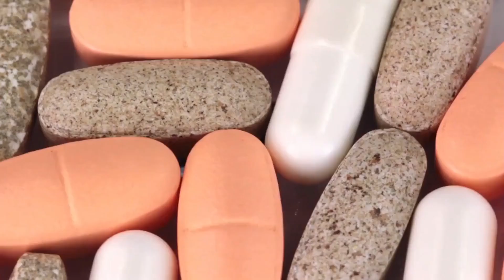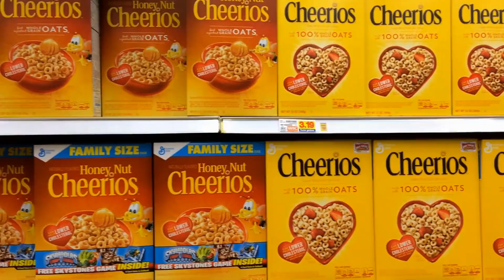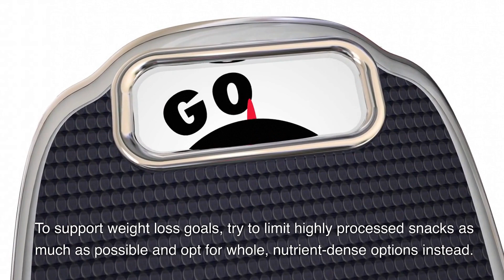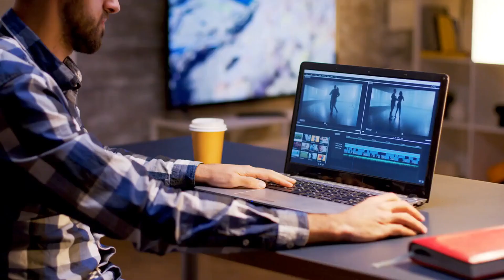How to Eat Healthy Snacks for Weight Loss | Weights Loss Diet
Are you tired of eating unhealthy snacks that sabotage your weight loss goals? In this video, we'll show you how to choose and prepare delicious, nutritious snacks that will keep you satisfied and support your weight loss journey. Discover the best ingredients, portion sizes, and recipes for guilt-free snacking. Say goodbye to empty calories and hello to a healthier, happier you! Join us as we explore the world of healthy snacking for weight loss and transform your diet for the better.